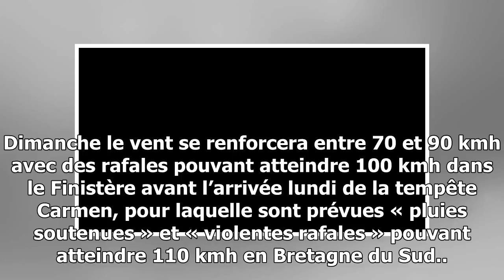La bretagne se prépare à de forts coups de vent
Des rafales de l’ordre de 60 à 80 kmh sont attendues samedi, selon les préfectures du Finistère et du Morbihan. Dimanche, le vent se renforcera encore avant l’arrivée lundi de la t...